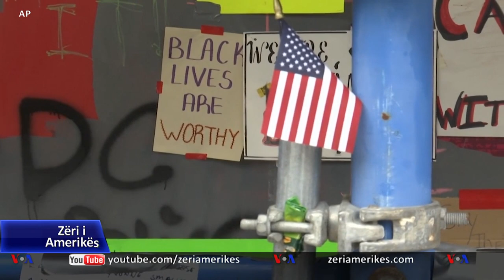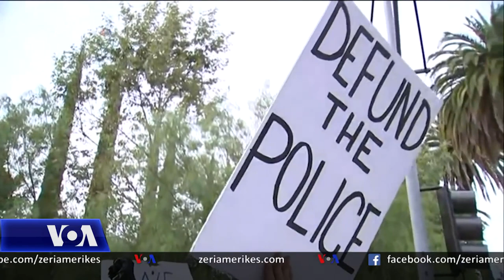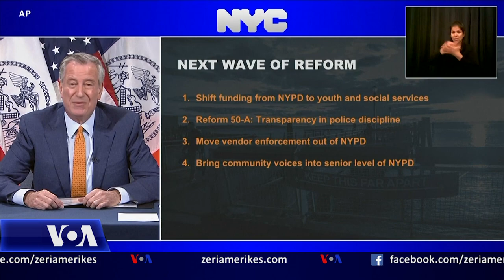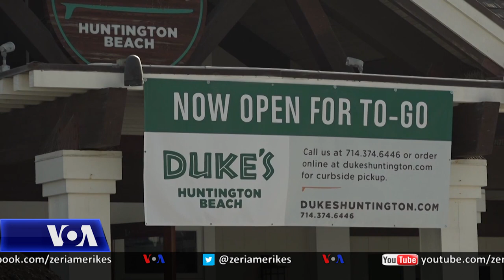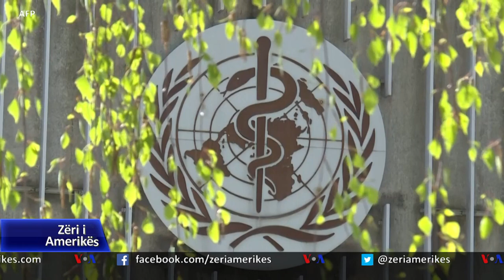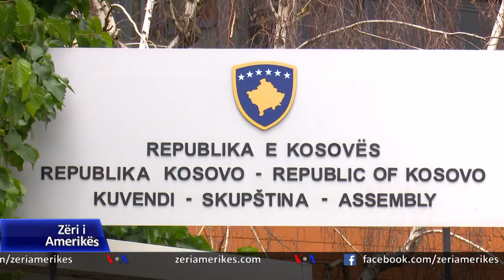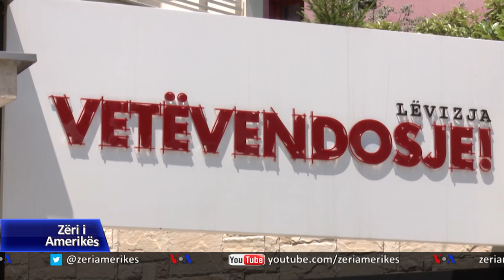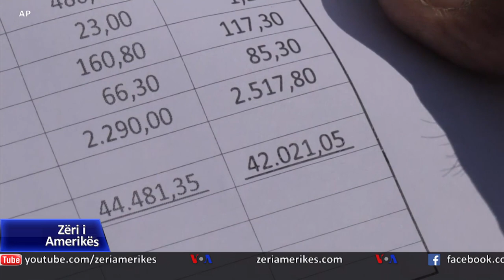Ditari 11 Qershor 2020